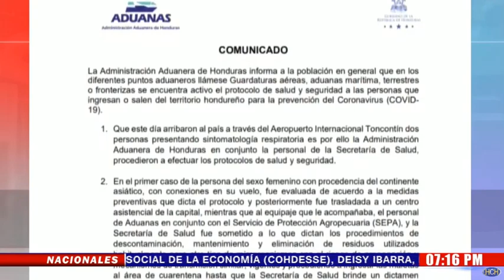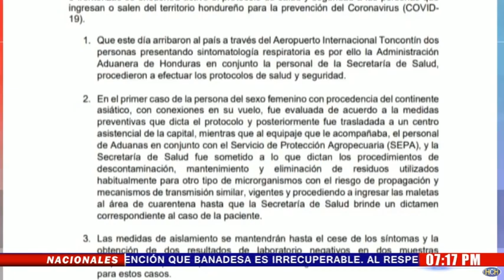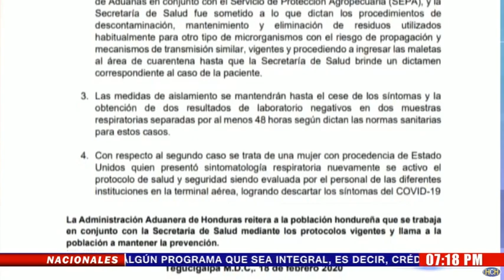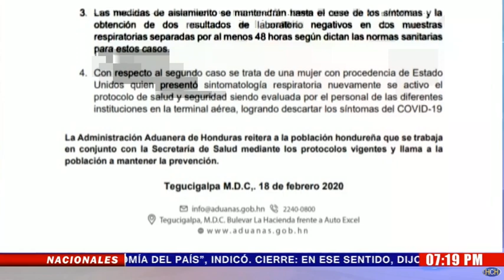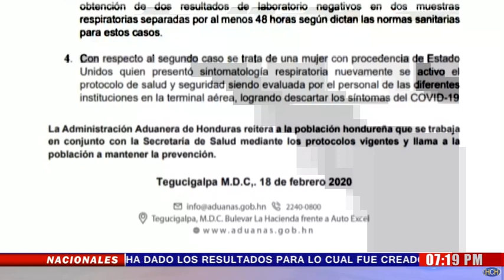AduanasdeHonduras asegura que son DOS los hondureños que ingresaron al país